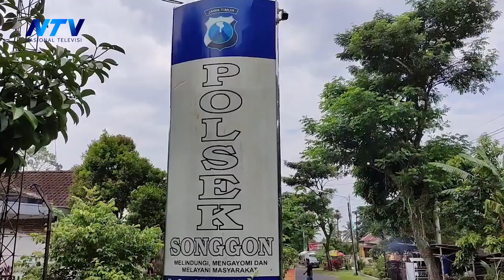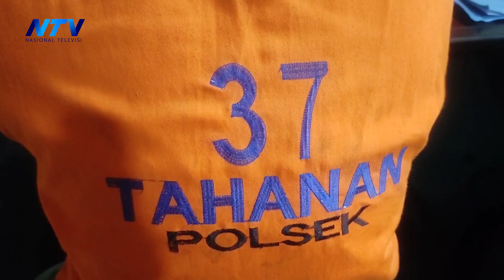KASUS PEMBACOKAN PRIA SONGGON KEPADA TETANGGA SENDIRI SEGERA DISIDANGKAN